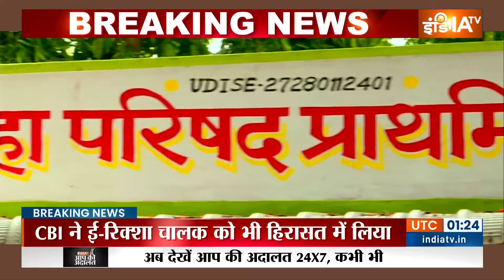CBI Action On NEET Paper Leak: NEET पेपर लीक मामले में CBI ने पटना से दो आरोपियों को गिरफ़्तार किया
नीट पेपर लीक मामले में बिहार से लेकर गुजरात तक सीबीआई का बड़ एक्शन हुआ है...BRK IN सीबीआई ने बिहार में नीट-यूजी पेपर लीक मामले में अपनी पहली गिरफ्तारी की है... जिसमें पटना से मनीष कुमार और आशुतोष नामक दो व्यक्तियों को अरेस्ट किया गया है. इन दोनों पर आरोप है कि 5 मई को हुए नीट एग्जाम से एक रात पहले. चार मई को ...इन लोगों ने छात्रों के ठहरने का इंतजाम पटना में किया...